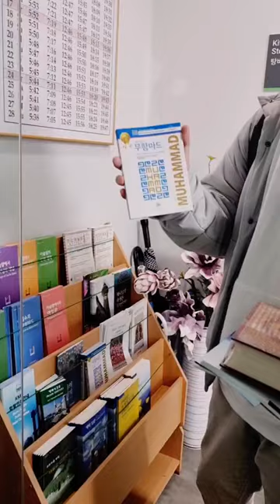Restaurant next to the mosque in Korea